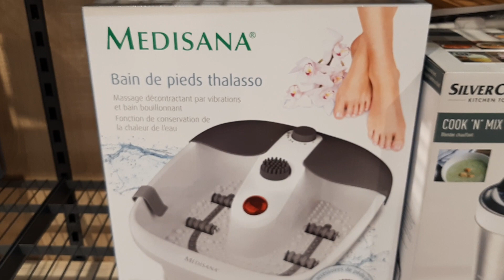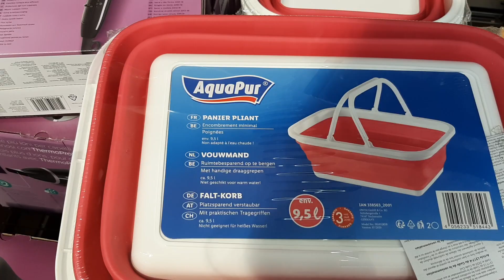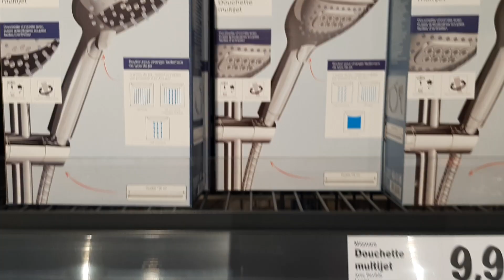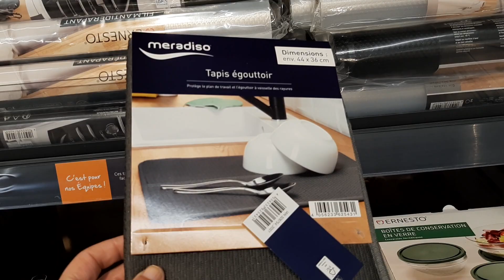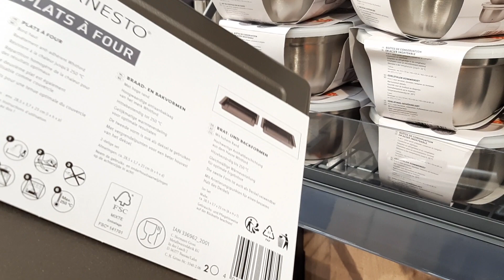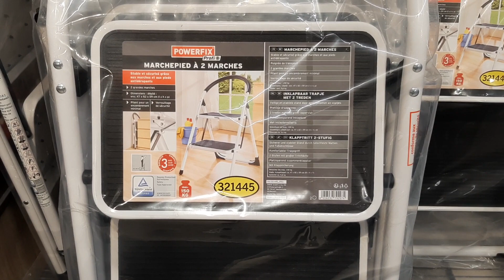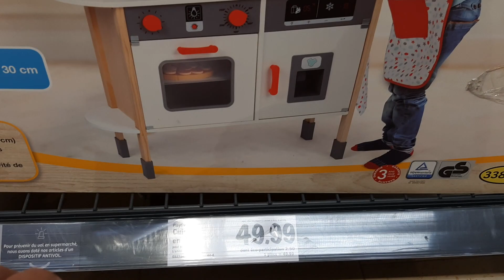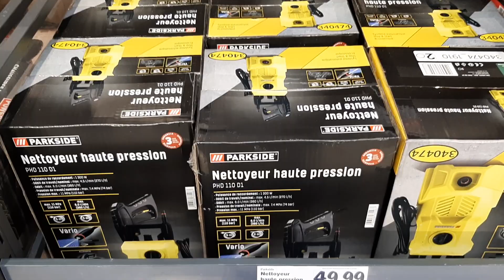LIDL DIMANCHE 6 DÉCEMBRE 2020